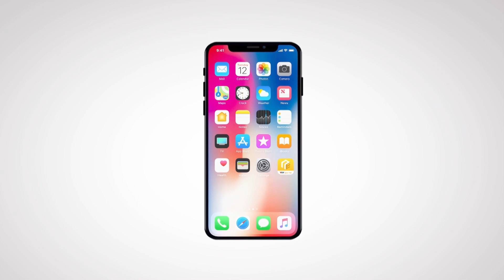Preview Chồng cũ vợ cũ người yêu cũ tập 24 | Lam tức điên khi Giang tình tứ với Việt ở nhà mình